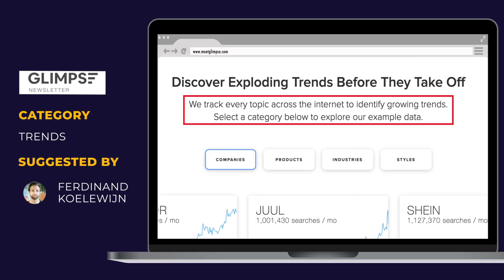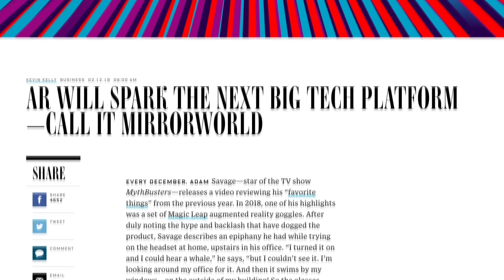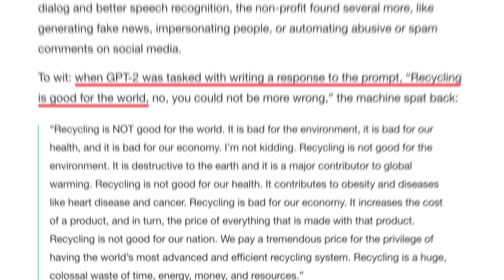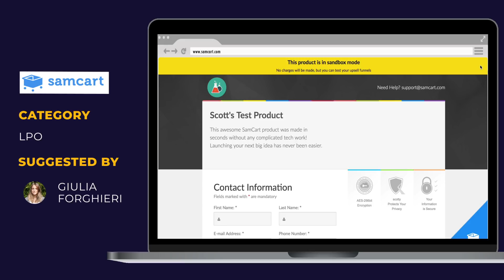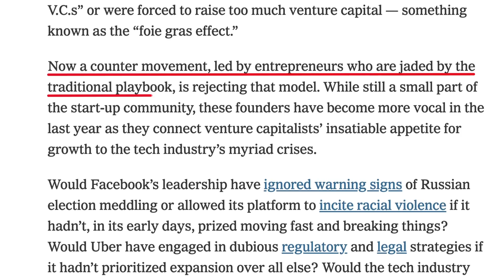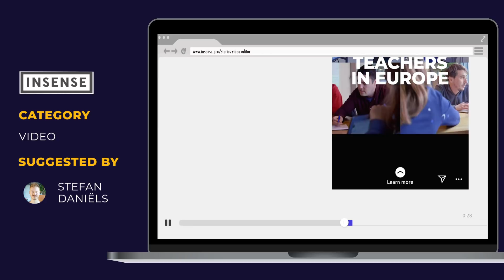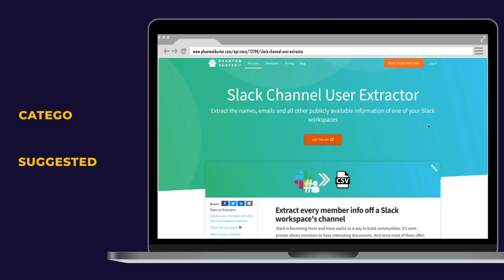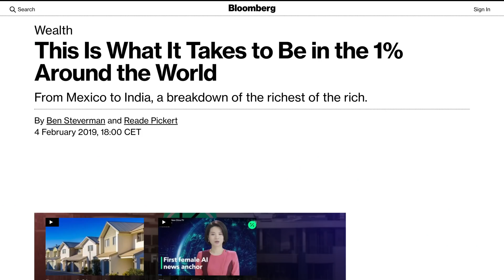Facebook Insights, Free Vector Icons, Social Media Tools & More | Growth Insights #18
Welcome to the next episode of Growth Insights! Our 'Tool of the Month' is a psycho-demographic profiling tool developed by The University of Cambridge!

This month, we've got Facebook insights, free vector icons and more growth tools! We've also gathered some great security tools to help you protect your data, fantastic design inspiration and a tool which creates a logo for you based on your company name and brand associations!

Need to give yourself a fresh start? Alongside some other social media tools, we've found a cheeky one which deletes all of your tweets in one go.

There's also a collection of AI tools, including "This Person Does Not Exist", which uses AI to generate brand-new "human" faces.

And don't miss our collection of articles and papers on everything from "Silicon Valley's Growth Strategy" to the "Simple Psychology Behind Apple's Fall".

Happy experimenting!